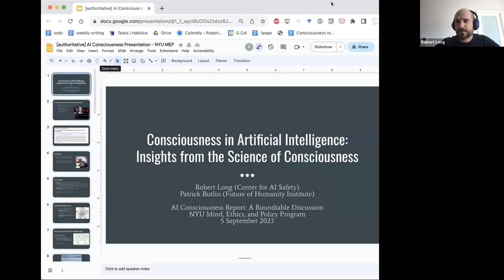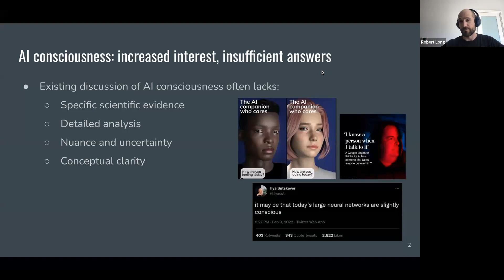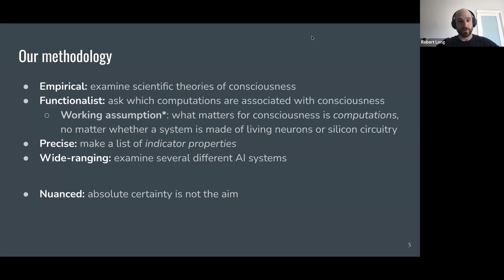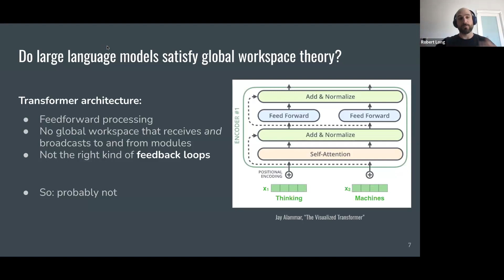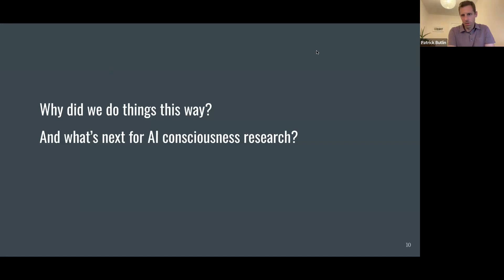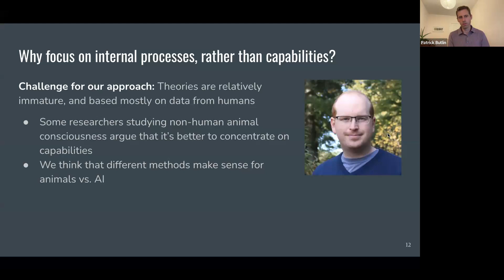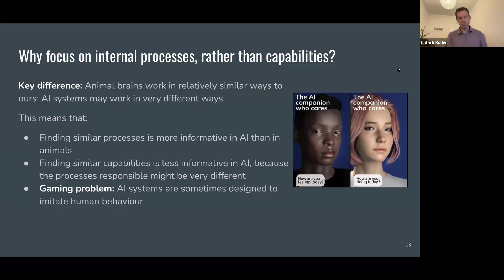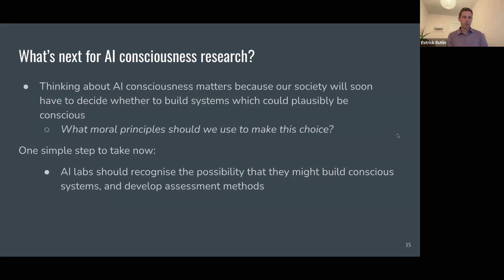AI Consciousness Report: A Roundtable Discussion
This event took place on Tuesday September 5, 2023 and was hosted by the NYU Mind, Ethics, and Policy Program.

This panel discussion featured four authors from the recently released and widely discussed AI consciousness report. This report argues for, and exemplifies, a rigorous and empirically grounded approach to AI consciousness: assessing existing AI systems in detail, in light of the best-supported neuroscientific theories of consciousness. The paper surveys several prominent scientific theories of consciousness, including recurrent processing theory, global workspace theory, higher-order theories, predictive processing, and attention schema theory. From these theories the authors derive "indicator properties" of consciousness, elucidated in computational terms that allow them to assess AI systems for these properties. They use these indicator properties to assess several recent AI systems, and discuss how future systems might implement them. In this event, the authors summarized the report, offered perspectives from philosophy, cognitive science, and computer science, and responded to questions and comments.

Patrick Butlin is a philosopher of mind and cognitive science and a Research Fellow at the Future of Humanity Institute at the University of Oxford. His current research is on consciousness, agency and other mental capacities and attributes in AI.

He recently completed his PhD in philosophy at New York University, during which he also worked as a Research Fellow at the Future of Humanity Institute. He works on issues related to possible AI consciousness and sentience.

Yoshua Bengio is recognized worldwide as one of the leading experts in artificial intelligence, known for his conceptual and engineering breakthroughs in artificial neural networks and deep learning. He is a Full Professor in the Department of Computer Science and Operations Research at Université de Montréal and the Founder and Scientific Director of Mila – Quebec AI Institute, one of the world’s largest academic institutes in deep learning. He is also the Scientific Director of IVADO. His scientific contributions have earned him numerous awards. He is the 2018 laureate of the A.M. Turing Award, “the Nobel Prize of Computing,” alongside Geoffrey Hinton and Yann LeCun for their important contributions and advances in deep learning. In 2022, he was appointed Knight of the Legion of Honor by France and named co-laureate of Spain’s Princess of Asturias Award for technical and scientific research. Later that year, Professor Bengio became the most cited computer scientist in the world in terms of h-index. He is a Fellow of the Royal Society of London and of Canada, an Officer of the Order of Canada and a Canadian CIFAR AI Chair.

Grace Lindsay is currently an Assistant Professor of Psychology and Data Science at New York University. After a BS in neuroscience from the University of Pittsburgh and a year at the Bernstein Center for Computational Neuroscience in Freiburg, Germany, Grace got her PhD at the Center for Theoretical Neuroscience at Columbia University in the lab of Ken Miller. Following that, she was a Sainsbury Wellcome Centre/Gatsby Computational Neuroscience Unit Research Fellow at University College London.

The NYU Mind, Ethics, and Policy Program is dedicated to advancing understanding of the consciousness, sentience, sapience, and moral, legal, and political status of nonhumans, including animals and artificial intelligences. We believe that all beings with the capacity to suffer deserve to be treated with respect and compassion, and that our policies and practices should reflect this. Our goal is to promote research and scholarship that will help to shape a more just and humane world for all.*
*As it happens, this program description was co-authored by GPT-3, a large language model!

Thank you to our co-sponsors for your generous support of this event:
• NYU Center for Mind, Brain, and Consciousness
• NYU Center for Bioethics